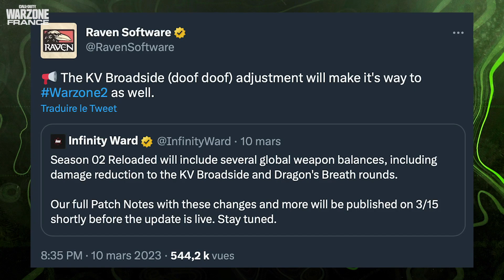Le JET SKI de CHOWH1, le DRONE de TOMATISSE & l'AX-50 de SKYRROZ ! 😱 (WARZONE FRANCE #71)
Nouvelle vidéo sur Warzone France N°71 avec un jet ski bien rentabilisé, une drone de redéploiement utilisé au bon moment et une petite balle d'AX-50 qui fait mal !